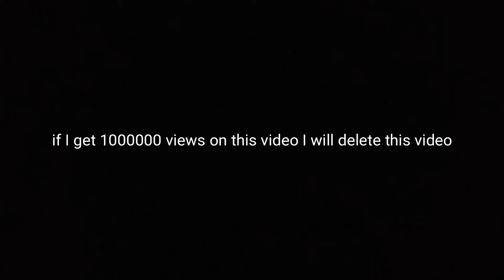If I get 1000000 views on this video I will delete this video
No sound
No video
0 views